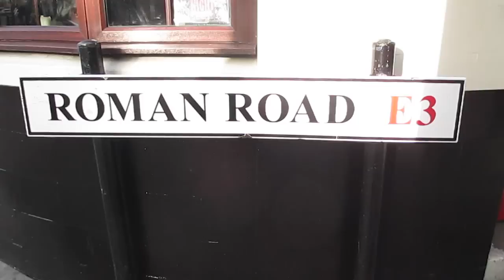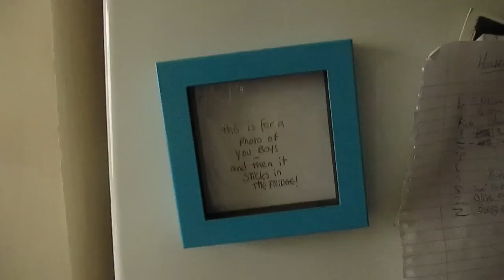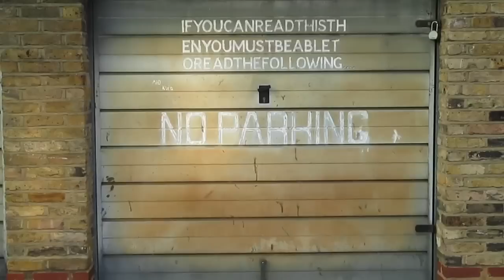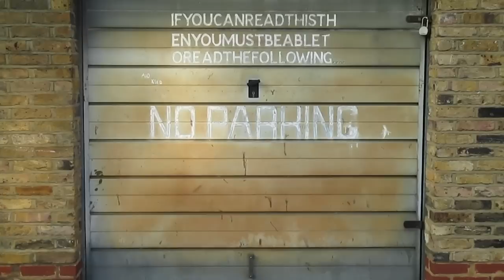Walter Benjamin (with Jakob Bazora) - Drive Anyway [Official Home Video]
The Roman Road Crew are Moritz Kerschbaumer (aka Jakob Bazora), Zack Woolfson, Jonathan Pinto, Ruben Vriend, Maria Fox, Luís Nunes, Danny Geffin & Josh Geffin (aka the Geffin Brothers). Guest appearance by Dunan Brown. Additional driving by Zé Guilherme Vasconcelos Dias.

Dedicated to them and to all the friends who cared.

Recorded at the Roman Palace - Roman Road, London.
Mixed at Alvito, Alentejo.
Written by Walter Benjamin. Jakob Bazora plays the Bontempi Organ and the Yamaha DX100 solo.

Cheap camera. No processing.